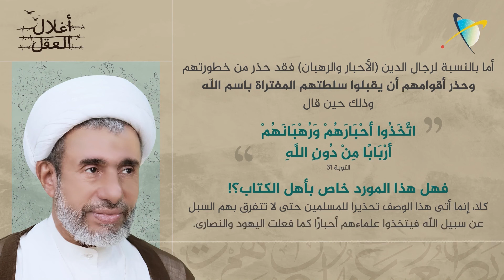3 في الحلقة 17 من برنامج أغلال العقل للشيخ إبراهيم الجفيري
الردّ على الفقيه ..
هل هو ردٌ على الله؟

▪️ (فَلَوْلَا نَفَرَ مِن كُلِّ فِرْقَةٍ مِّنْهُمْ طَائِفَةٌ لِّيَتَفَقَّهُوا فِي الدِّينِ)

نواصل الليلة عرض مرويات التقليد الفقهي المنسوبة لأهل البيت (ع) لمناقشة مسألة التقليد وتعارضها مع قواعد الإسلام الأساسية.

أغلال العقل
(وَيَضَعُ عَنْهُمْ إِصْرَهُمْ وَالأَغْلالَ)

الحلقة 17
(الردّ على الفقيه هل هو ردٌ على الله؟)
- الجزء الخامس

اليوم الخميس
تمام الساعة 8:30 مساء
بتوقيت البحرين

تقديم الشيخ إبراهيم الجفيري

▬ ‏‎ أغلال العقل  ▬▬▬▬▬▬▬▬▬▬

الأحاديث المكذوبة على نبيّ الله
هي داءٌ ووباءٌ وليست دواءً وشفاء

كيف نقدّم مزعوم مروّيات وردتنا
فيها مظنة الوضع والتحريف تُخالف بيّنات كتاب الله

الأحاديثُ ، ليست كلمات الله، ليست وحيًا، ولا قرآنًا
أحاديث الفرقة والأفضلية وبخس المخالفين وهدر الكرامة والآلاف أخواتُها من الأحاديث الموضوعة
كلُّها أغلالٌ تشل العقل وتُزري بالإيمان

كسر "أغلال العقل"

لا يكون إلا بعودة الانفتاح على قرآن السماءِ المهجور
{وَقَالَ الرَّسُولُ يَا رَبِّ إِنَّ قَوْمِي اتَّخَذُوا هَذَا الْقُرْآنَ مَهْجُورًا}